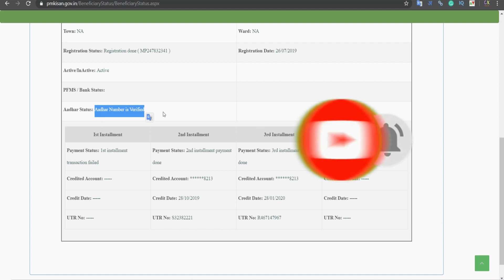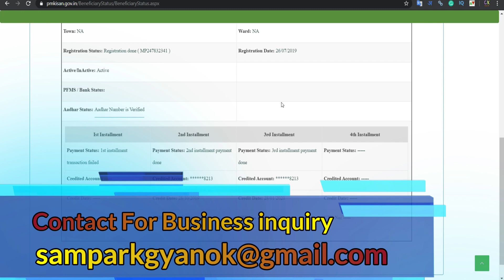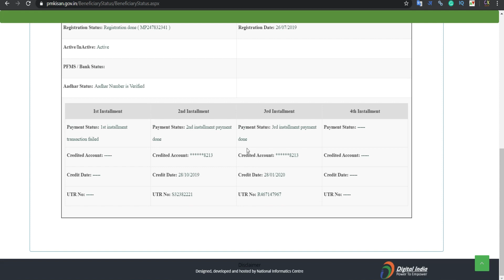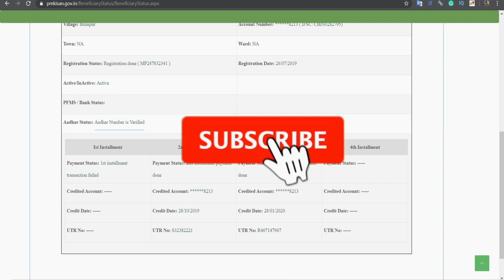Pm kisan Samman Nidhi Yojana PFMS status | pm kisan PFMS Bank status खाली क्यों दिखाई दे रहा है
Pm kisan samman nidhi yojana PFMS Bank Status blank PFMS Bank status blank show ho raha hai kya kare

pm kisan samman nidhi yojana 2020 | kisan nidhi | pm kisan nidhi |samman nidhi yojana 2020

pm kisan new update 2020 | pm kisan samman nidhi 2020 4th kist | pm kisan samman nidhi yojna 2020